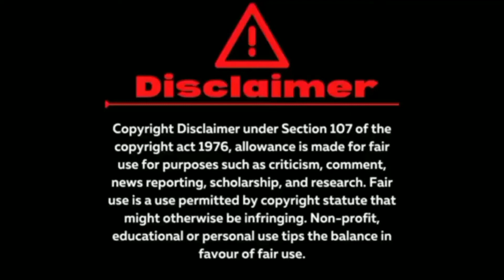ब्रह्मदेव ने महिषासुर को क्या वरदान दिया था। केसे हुआ माँं दुर्गा का जन्म क्यों मनाते हैं।नवरात्रि।